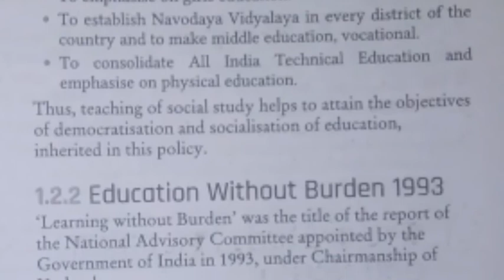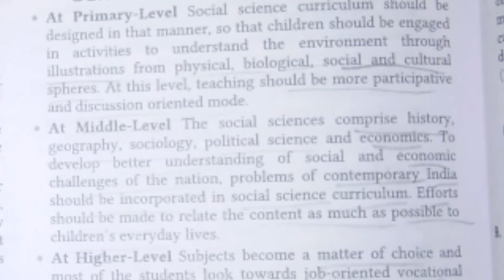Karnataka TET exam national polices realated to the teaching of social science.......YGA